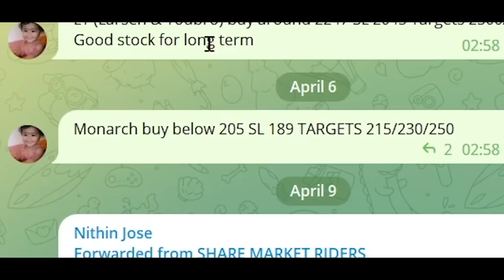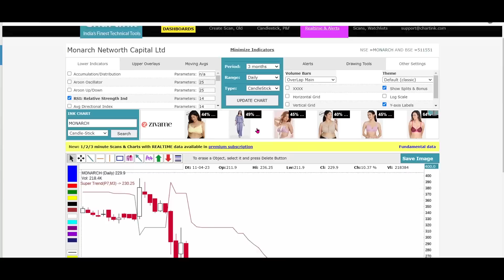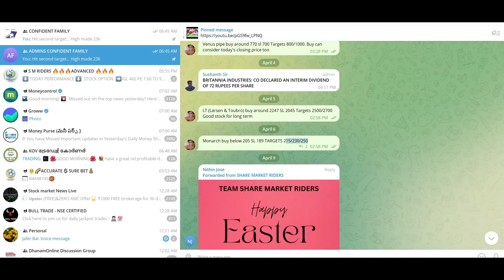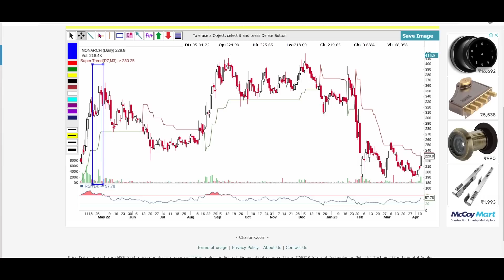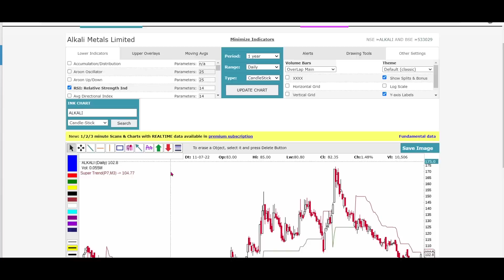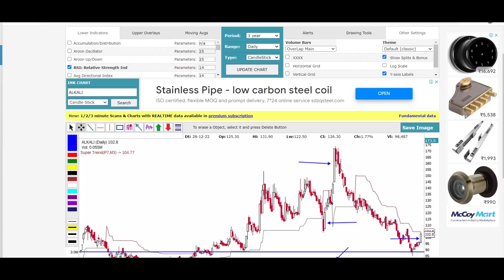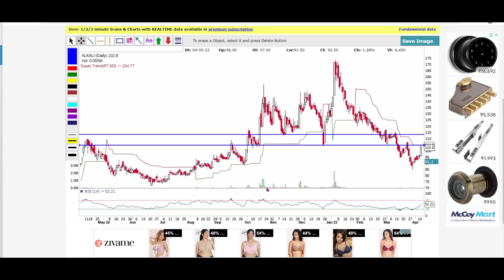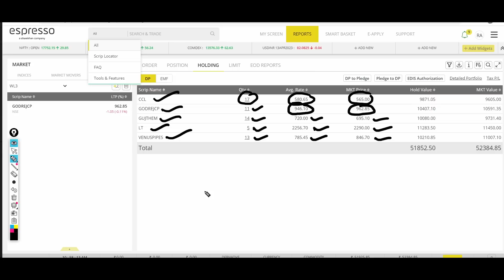സ്വിങ് ട്രേഡിങിന് എളുപ്പത്തിൽ സ്റ്റോക്കുകൾ കണ്ടെത്താം 🔥🔥🔥